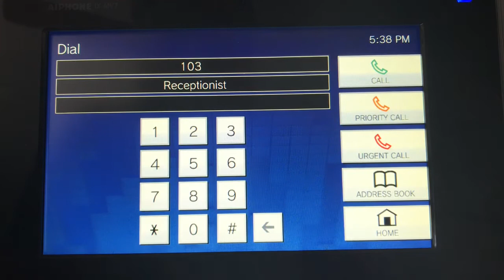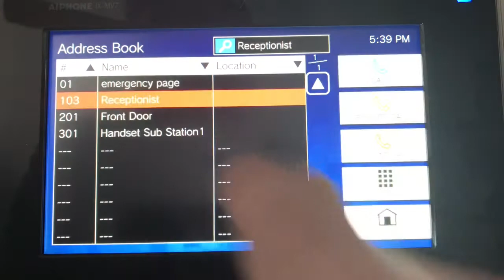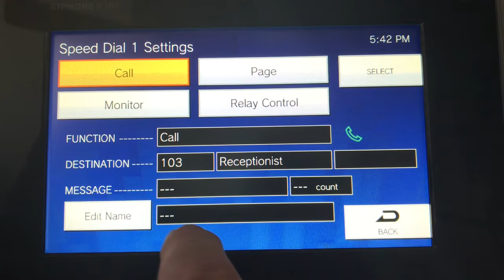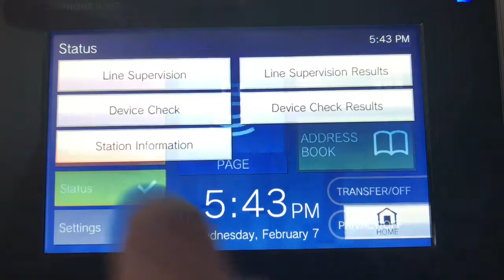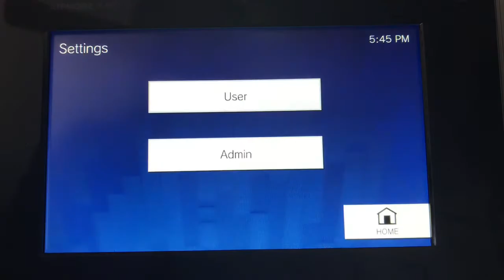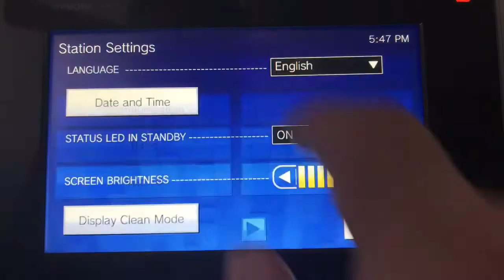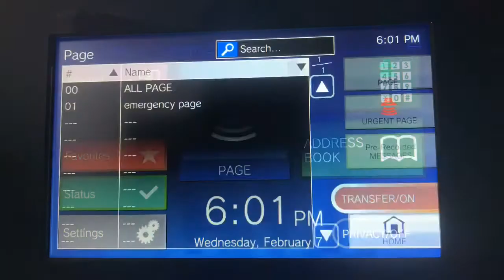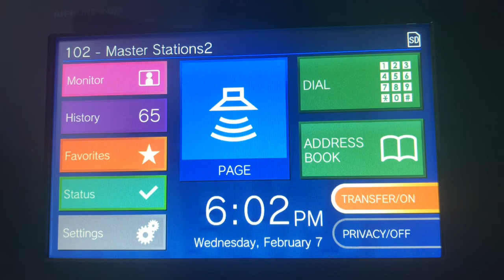Aiphone IX-MV7 user interface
User guide for IX-MV7
1.) Dial by extension 0:15
2.) Manual Transfer a call 1:13
3.) Call using the address book 1:36
4.) Monitor 2:42
5.) History 3:04
6.) How to create a favorite 3:47
7.) Status 5:18
8.) Settings 6:46
9.) Auto transfer 7:16
10.) Recording settings 8:39
11.) Paging 11:06